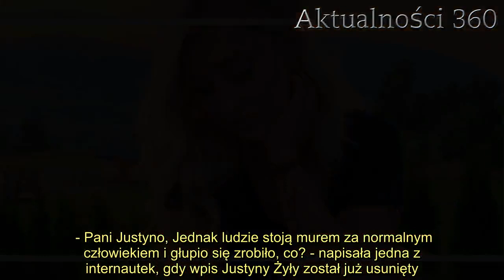Justyna Żyła robiła wszystko, by nikt nie zobaczył. Nie udało się, wszystko zostało w sieci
Justyna Żyła i jej były mąż wielokrotnie po rozwodzie dzielili się swoimi przemyśleniami na temat nieudanego związku i tego, co działo się po nim. Tym razem była partnerka skoczka zaskoczyła swoją wypowiedzią pod postem męża.   Justyna Żyła niezmiernie chętnie dzieli się swoimi przemyśleniami w mediach społecznościowych. Zazwyczaj jej słowa pojawiają się w opisie do jej zdjęć czy nagrań. Jednak nie tym razem. Teraz celebrytka postanowiła zainteresować się nowym postem jej byłego męża. Jej słowa przykuły uwagę internautów.      Justyna Żyła zwróciła uwagę na zdjęcie byłego męża  Dzisiaj w sobotnie popołudnie Piotr Żyła zamieścił w mediach społecznościowych nowe zdjęcie. Widać na nim uśmiechniętego skoczka z polskiej kadry narciarskiej, siedzącego na zielonej trawie, podpis do zdjęcia zwrócił uwagę na to, czym podczas wolnych dni zajmuje się skoczek.   - Sobota przemyśleń Pietra. W przyszłą sobotę może pomyślę. Miłego weekendu - napisał pod zdjęciem.   Justyna Żyła natychmiast zareagowała na słowa swojego byłego męża. Jednak widoczne były one tylko przez kilka minut pod nowym postem skoczka. Nie wiadomo, kto skasował wpis. Internauci, którzy na bieżąco śledzili, co dzieje się w mediach społecznościowych skoczka, wiedzieli go, a dla wszystkich, którzy nie mieli tej okazji go zobaczyć, zrobili zdjęcia, by pamiętać, jak Justyna Żyła skomentowała post męża.        Justyna Żyła ma pomysł dla Piotra  - Noo, dobre może byś pomyślał, jak relacje z dziećmi naprawić - napisała Justyna Żyła pod nowym zdjęciem byłego męża.   To właśnie te słowa już po kilku minutach zostały usunięte. Uważni internauci wciąż zastanawiają się, dlaczego Justyna Żyła wycofała się ze swoich słów. Nieustannie pojawiają się nowe komentarze w odniesieniu do sytuacji. Pod zdjęciem Piotra Żyły już zostały zamieszczone nawet screeny ze słowami byłej partnerki skoczka.    2. Powrót do szkół przełożony? Rodzice powinni wiedzieć, poważne zmiany w konkretnych placówkach3.   - Pani Justyno, Jednak ludzie stoją murem za normalnym człowiekiem i głupio się zrobiło, co? - napisała jedna z internautek, gdy wpis Justyny Żyły został już usunięty.       fot. Piotr Żyła/Facebook      Źródło: Facebook